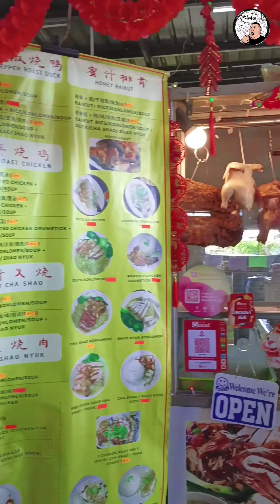FOOD IN SABAH | BB FONG ROASTED | FOOD CITY KOLOMBONG | APAMAUMKN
🔥 Bb Fong

Klau kmurng mo cari sasau ka saunyuk ka itik ka, nah ngam kmu pgi sini... sna Food City di kolombong sja.. yg dkt mitsubishi punya showroom tu...

Punya sadap saunyuk dia gaisss!!! Drg pun itik pun... drg ada kon lou atau nasi...

Tatap bikin tambah nasi oh... hahaha.. jaga kalau yg diet2 tu..

Kalau kmurng mo order byk utk birthday party ka event ka, pun buli jg...

📍 BB FONG Roasted - HK STYLE ROAST MEAT BBQ

🔴 NON HALAL

Apamaumakan Enterprise

🔥 Advertise Your Business With Us 🔥
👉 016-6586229